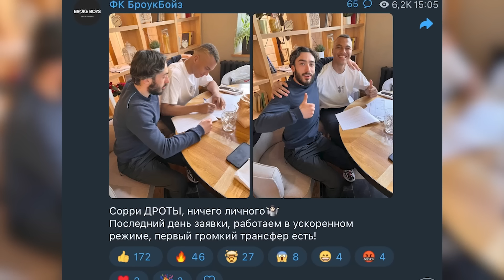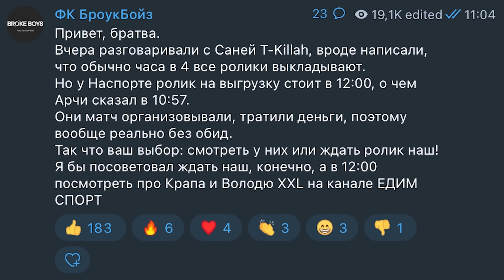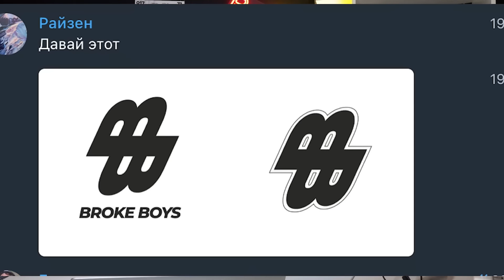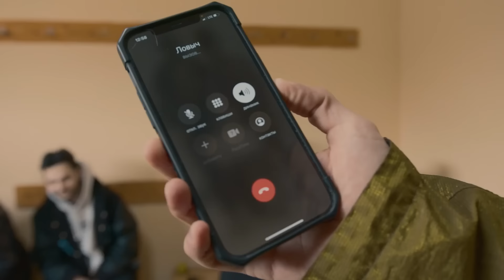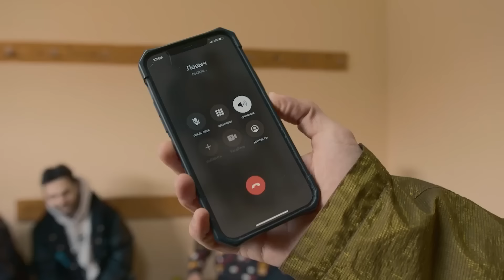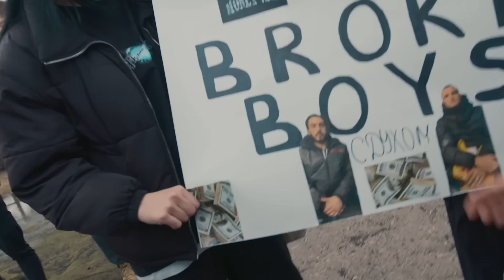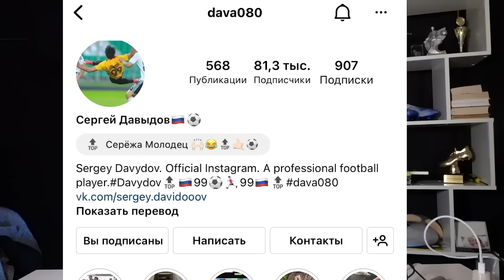T-KILLAH, ГДЕ ВАШИ ДЕНЬГИ?! БРОУКИ vs НАСПОРТЕ / НАРОДНАЯ КОМАНДА ЗА НЕДЕЛЮ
Первый матч великого клуба!